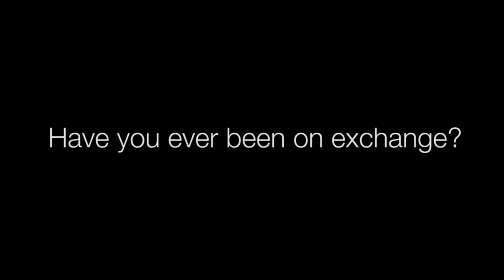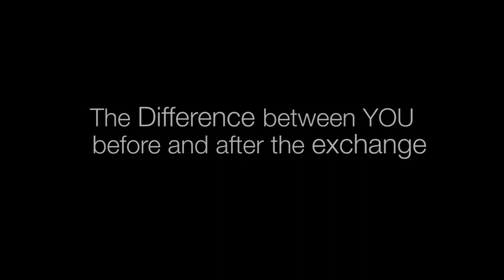AIESEC GUC: EP Talks Season 1 - Episode 1 Mostafa Omar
What is exchange? Why do people go on and on about it? What is so special? You'll find that out through AIESEC GUC's EP TALKS. This series showcases people who have went on exchange and you get to a glimpse of what exchange is through them as they share their experiences.